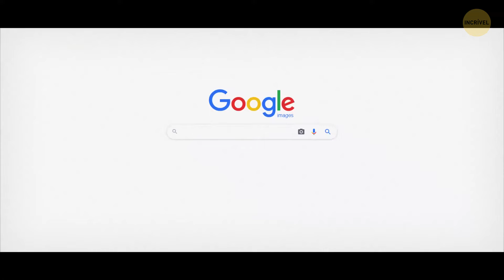Uma estranha descoberta no Planeta Vermelho